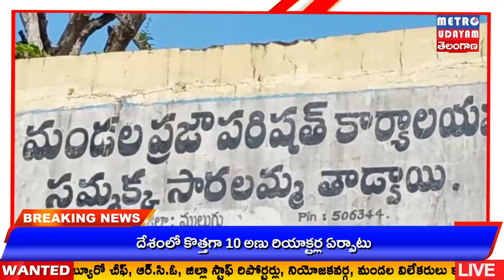రోడ్డుపాలు చేయవద్దు.ములుగు జిల్లా ఎస్.ఎస్ తాడ్వాయి మండల జె.పి.ఎస్,ఓ.పి.ఎస్ లు వారు మాట్లాడుతూ